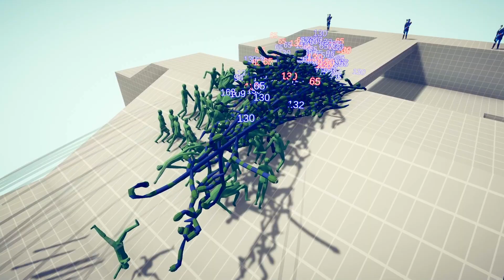TRIO GOD vs 50x ZOMBIES | TABS - Totally Accurate Battle Simulator